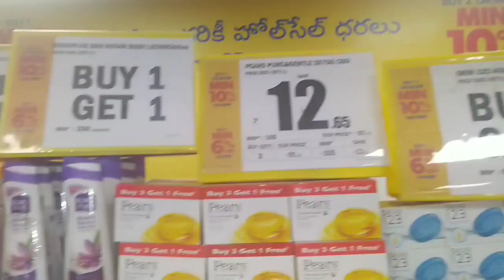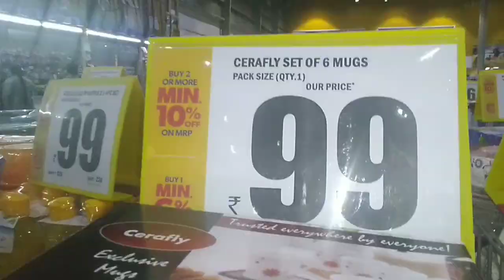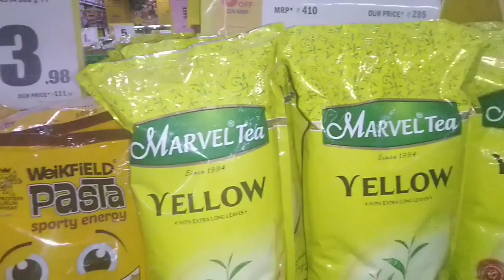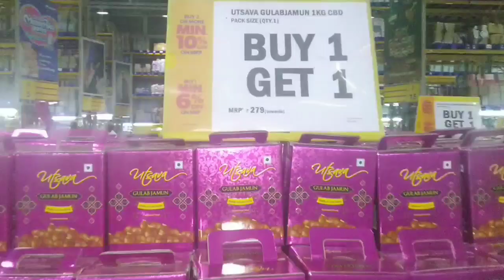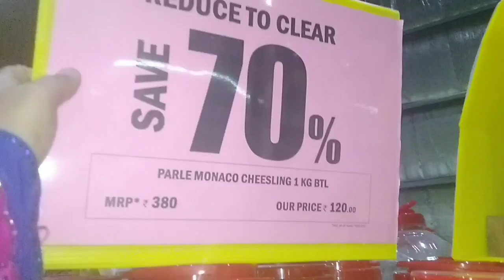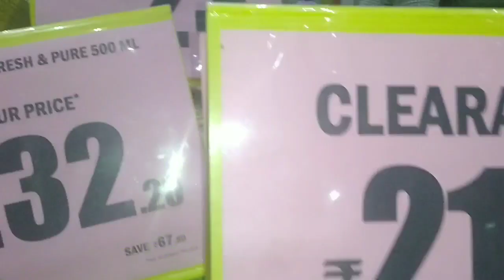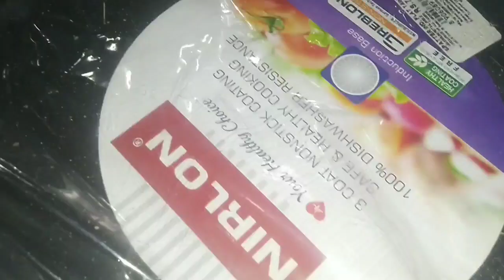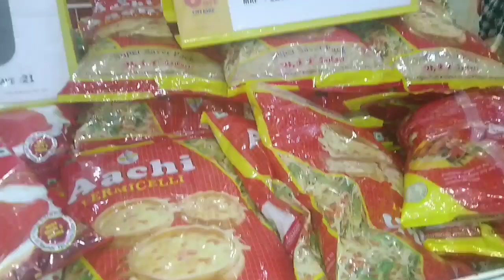Reliance Latest Offers | Buy 1 get 1 offers | Christmas | New year offers | Reliance Smart Tour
Hi,
On Sunday 15th December I visited reliance market where I found very huge discounts on kitchen & home appliances especially 1+1 offers & Year end Clearance offers. So I clearly shown u each & every offer in d video.